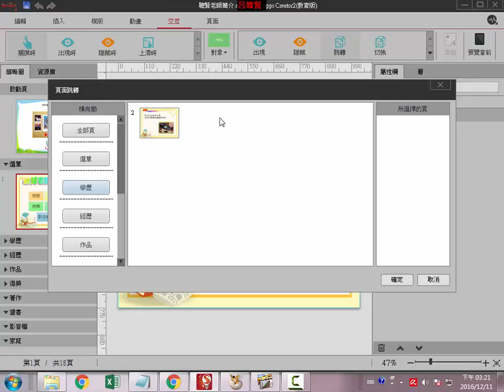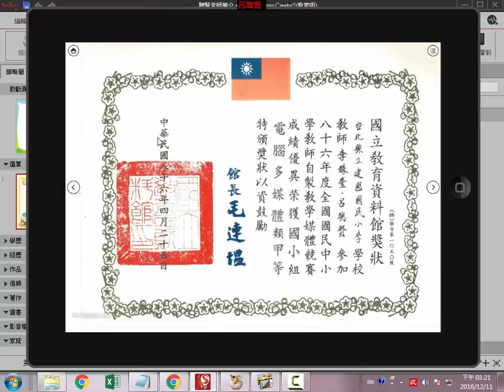SAC2_A16 熱區跳躍的連結設定